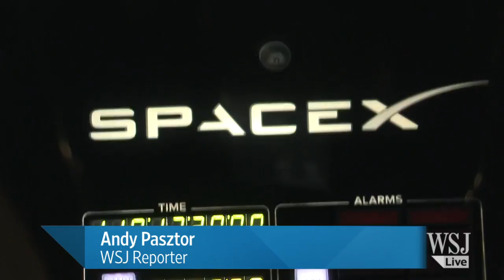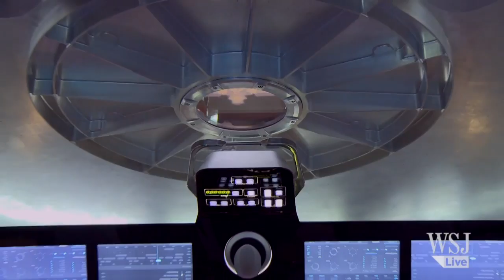SpaceX Unveils New Spacecraft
The curtain has dropped on a spaceship could be the first U S vehicle to ferry astronauts since the retirement of the space shuttle. Andy Pasztor reports on SpaceX's re-useable Dragon spaceship.